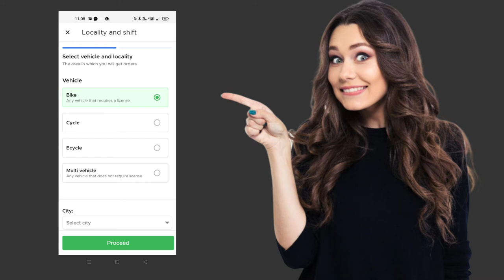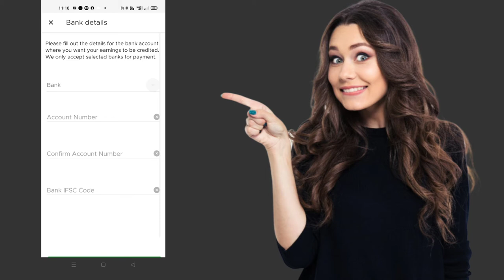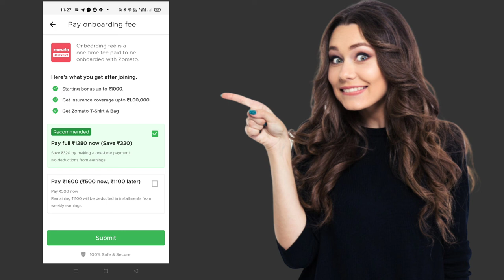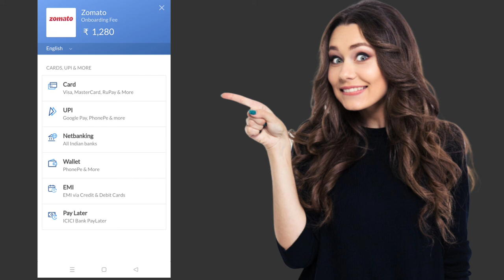Zomato joining online apply from mobile || Zomato mein delivery boy kaise bane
about this video:
dosto maine is video me aapko yah btaya hai aap kaise apne phone se Zomato me apply karke delivery boy ban sakte hai is video maine step by  step aapko bataya hai aur dosto ydi channel par pahli bar aaye ho aur agar video acchi lagi ho to channel ko subscribe jarur kare 😗
kyuki is channel is parkar ka content milta rahta hai 😗😗😗🔥🔥